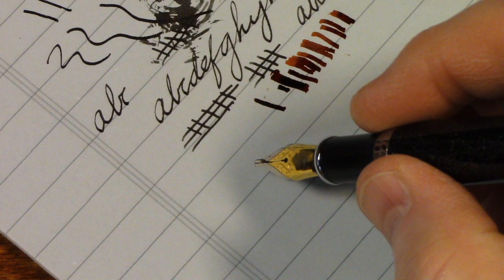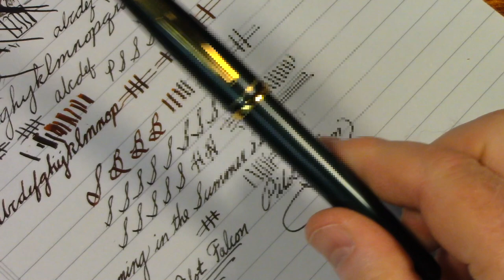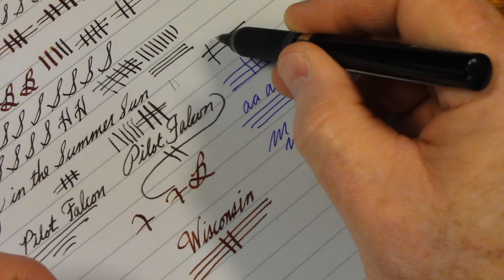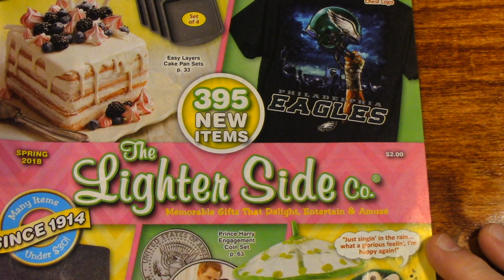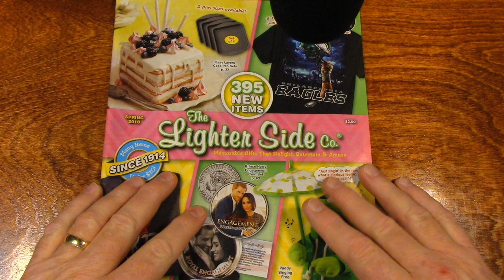Checking Fountain Pens - Pen ASMR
Relax as I check the writability of a few fountain pens that have been laying around for a few weeks. Some fountain pens are better able than others to keep their nibs and feeds from drying out over extended periods on non-use. Usually to remedy a dry fountain pen I simply unscrew the barrel of the pen and activate the ink converter whether it be a piston or squeeze-type, to push a bit of ink into the feed. On pens that use ink cartridges, I have in the past been able to gently squeeze the cartridge to force some ink into the feed and thus into the nib where capillary action takes over from there to draw ink from the feed.